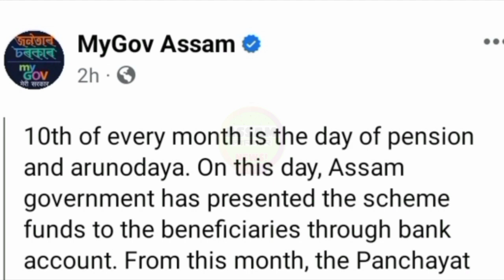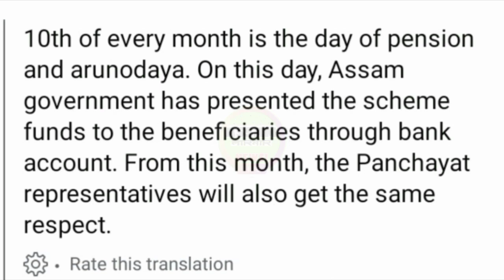Lakh Lakh Women Beneficiary Get Payment In October Month || Orunodoi 2.0 Payment Date